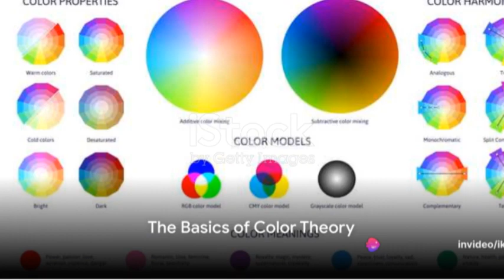Artistic Inspiration: Ignite Your Creativity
🌟 Calling all artists! 🌟 Are you ready to take your creativity to the next level? Join us for an exclusive webinar designed to unleash your artistic potential! Whether you're a painter 🖌️, sculptor 🗿, photographer 📸, or any other type of creative soul, this masterclass is for you. Learn insider tips, techniques, and strategies from industry experts to hone your craft and elevate your artistry. From mastering new mediums to cultivating your unique style, this webinar will empower you to unleash your creativity like never before. Don't miss out on this opportunity to connect with fellow artists, gain invaluable insights, and reignite your passion for creating. RSVP now and let's embark on this transformative journey together! 🎉✨